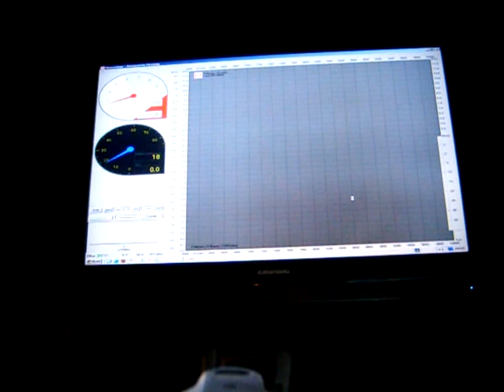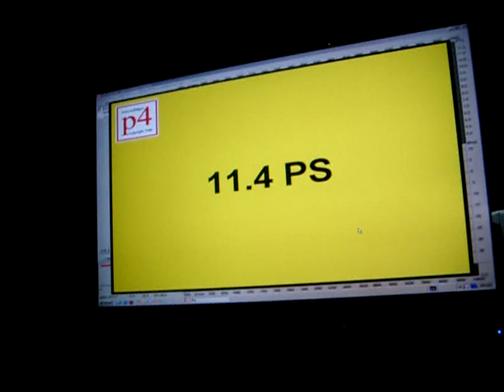Simson SW 61 5 Kanal 60ccm Prüfstand Tuning MS50 s51 s70 BigBore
Zylinder Kit SW 61/5 Kanal mit 19er BVF Vergaser SW3 Auspuff.
11,4 Ps 9,4 Nm
Gefahren nach Deutscher Prüfstand DIN und EG-Norm 2015.
Mehr Info und Diagramm , S.W. 2 Takt Simson Tuning.de